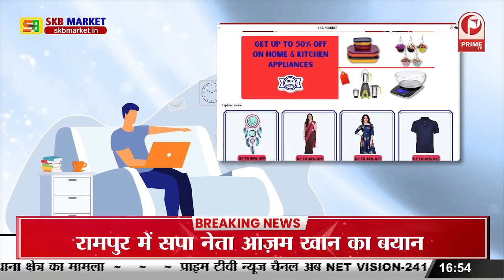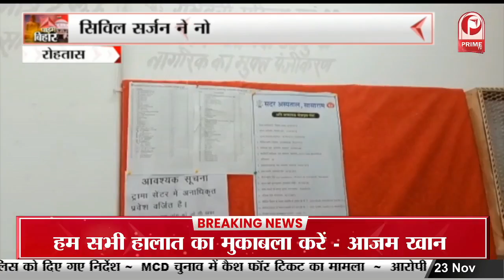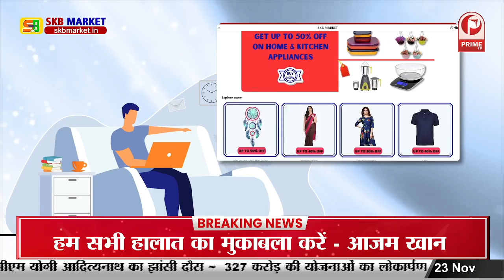Bettiah: 400 के पार हुआ AQI | जहरीली हवा के बीच जीने पर मजबूर हो रहें लोग || Prime Tv